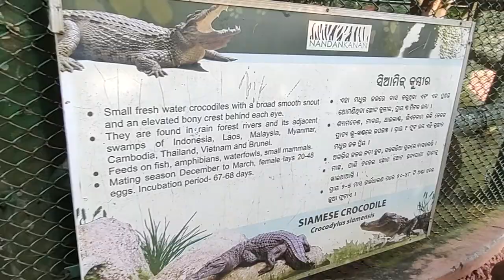Siamese crocodile - Crocodylus Siamensis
Small fresh water crocodiles with a broad smooth snoul and an elevated bony crest behind each eye. They are found in rain forest rivers and its adjacent swamps of Indonesia, Laos, Malaysia, Myanmar, Cambodia, Thailand Vietnam and Brunei. Feeds on fish, amphibians, waterfowls, small mammals. Mating season December to March, female lays 20-48 eggs. Incubation period 67-68 days.

If you are an animal lover, you are in the right place (Zoopedia Tour), because we will bring you animal videos in the world.

Zoopedia Tour